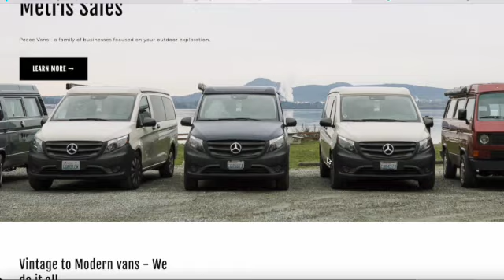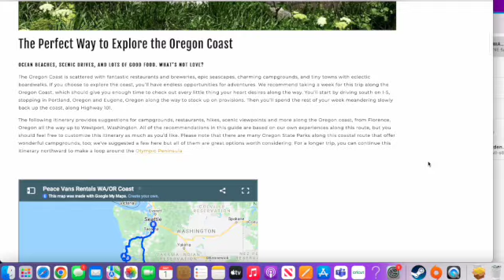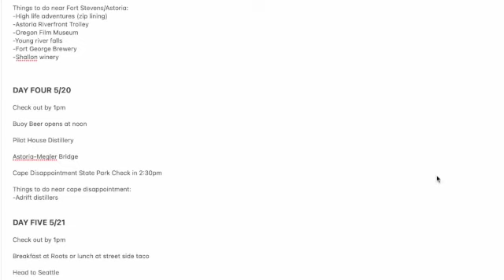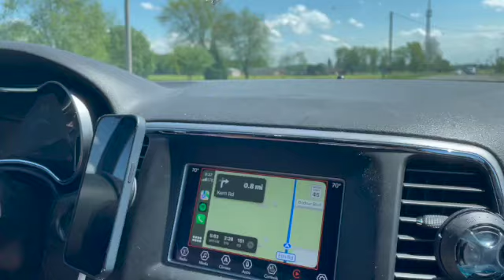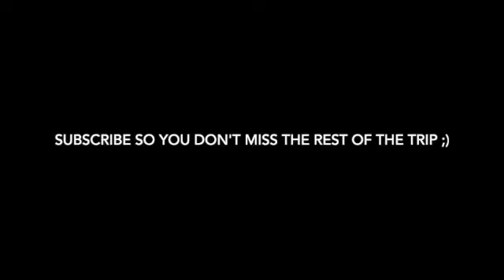TRAVEL VLOG | PNW PT 1 (intro/pack with me)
Kicking off this channel with an introduction to my trip to the Pacific North West! This will be in multiple parts. Part 1 is an introduction, pack with me, and our drive to Indianapolis for our flight. :)